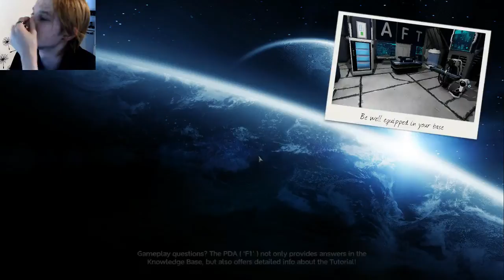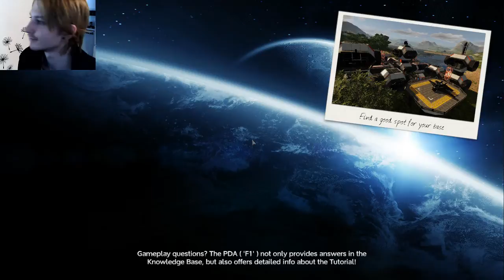Empyrion Galactic Survival | fighting the mine